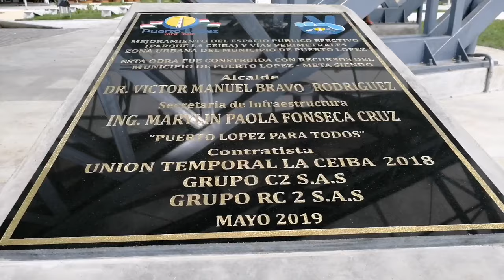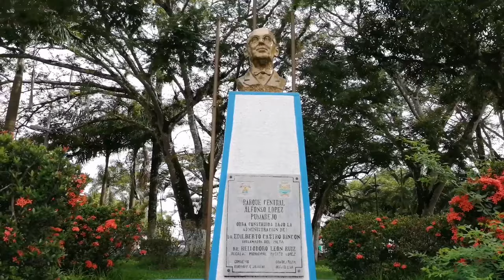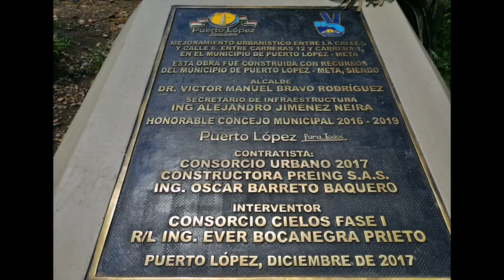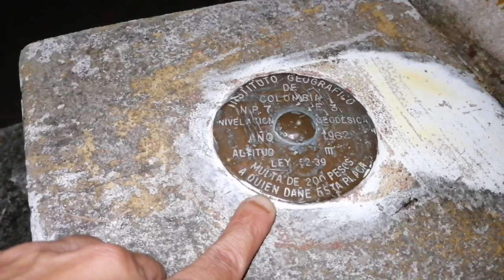PUERTO LÓPEZ META. III El Centro de Colombia III VLOG 1